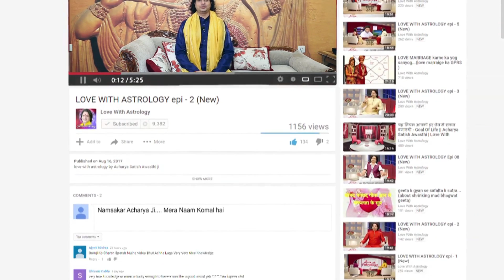love पार्टनर कहीं आपको धोखा तो नहीं दे रहा II reality testi